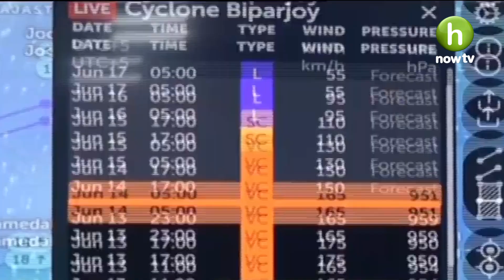BIPORJOY HIT INDIA OR PAKISTAN? EVERYONE WAITS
YouTube  Youtube.com/hnowtvofficial
Facebook  HNow TV
Instagram  Instagram.com/Hnowtv